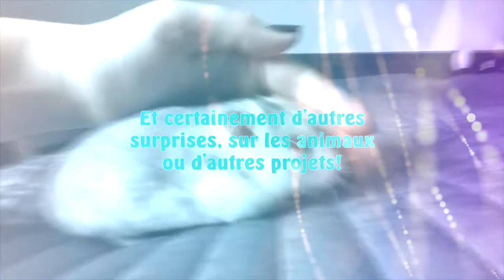Melolee - Hamsters & compagnie!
Nouvelle chaîne pour les amoureux des hamsters! Des vidéos explicatives, et des réponses  à toutes vos questions! Habitat, santé, comportement, alimentation, sorties, apprivoisement, ... mais aussi des reportages et des vlogs depuis les expositions et les shows, y compris à l'étranger, des nouvelles des clubs et du monde international du hamster.

Rejoignez-nous!